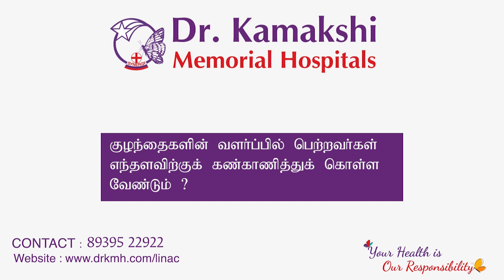Role of Parents in Child Development | Dr. Rajeswari N, Dr. Kamakshi Memorial Hospitals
In an interview with Kalaignar Seithigal,  Developmental Neurologist Dr. Rajeswari N of Dr. Kamakshi Memorial Hospital discusses growth and development in children. She throws light on the causes, types and treatment for developmental delays.